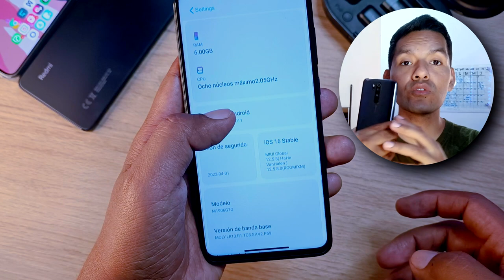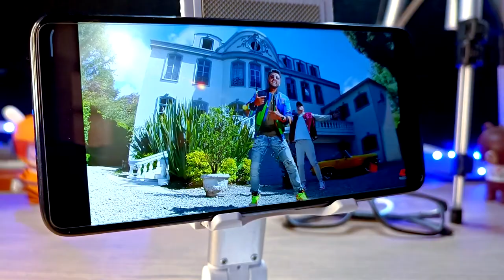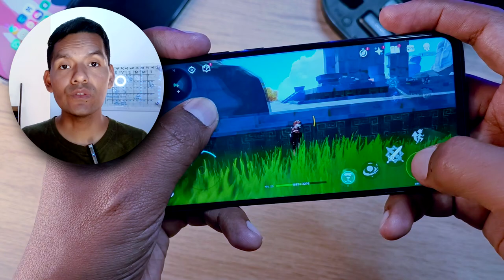Redmi Note 8 Pro - ¿Vale la Pena para el 2023? - Tienes que ver este video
Tenemos en el Canal al Redmi Note 8 Pro y queremos que tan bien nos puede ir para este 2023, acompáñame a ver este video